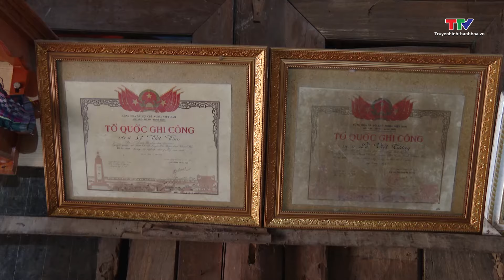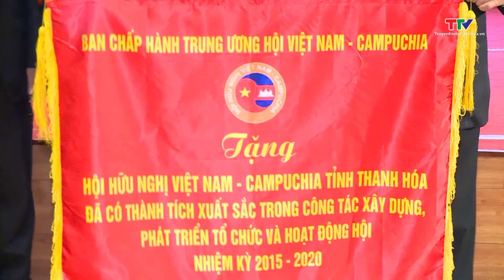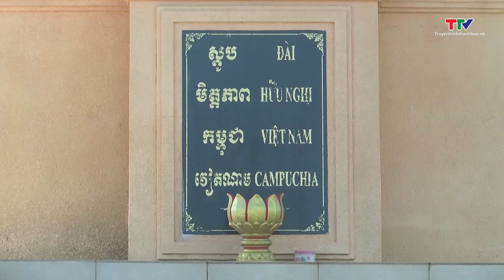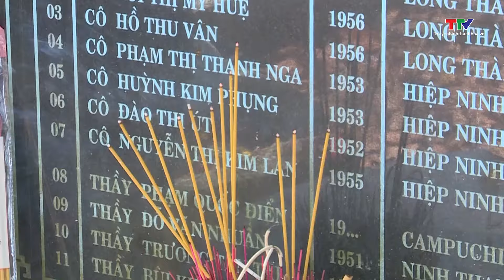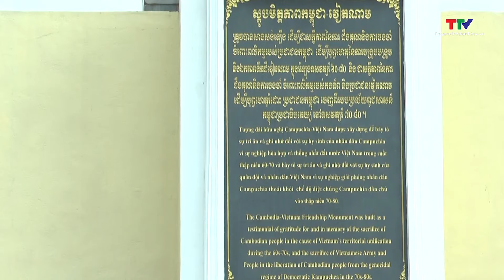Thông tin đối ngoại 14/3/2024